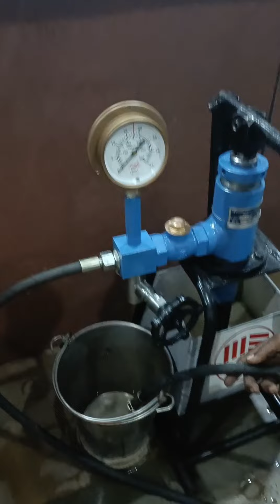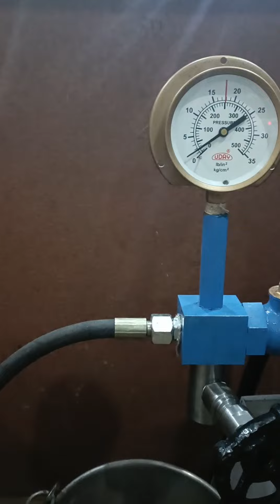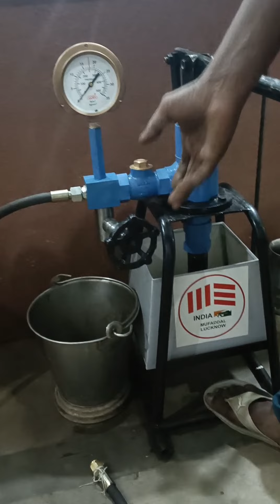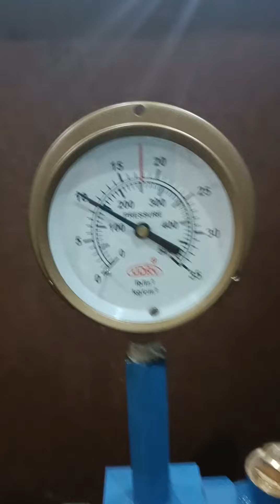HYDRO PRESSURE TEST PUMP ME-35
heavy 1.5" bore ME-35 Hydraulic pressure test pump